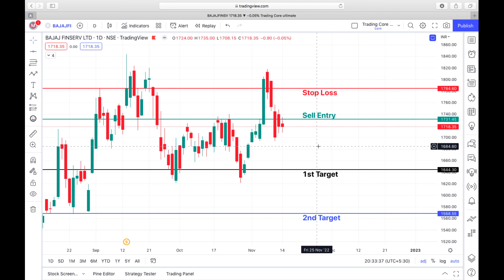Bajaj Finserv share latest news | Bajaj Finserv Stock Analysis | Stocks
Trading Core
This channel is created to simplify Trading and Investing to help people build wealth

Bajaj Finserv Ltd
Bjaj Finserv Stock news
Bajaj Finserv share analysis
nifty prediction
banknifty options trading for tomorrow
nifty banknifty pridiction
price action pattern
today market view
monday market view
best trading strategies
stock market
bank nifty main kaise trade kare
next market movement
options trading
market news today
live market trading in hindi
momentum stocks
Dow Jones
Nasdaq
S&P 500
HANGSENG
NIKKAI
SHANGHAI
DAX
FTSE
CAC

शेअर मार्केट मे काम कैसे करे
शेअर मार्केट क्या है
शेअर मार्केट कैसे काम करता है
शेअर मार्केटसे पैसा कैसे बनाए
शेअर बाजार से पैसा बनाने का आसान तरिका
निफ्टी
सेंसेक्स

nifty analysis for  Monday | Tuesday | Wednesday | Thursday | Friday
banknifty analysis for Monday | Tuesday | Wednesday | Thursday | Friday

Nifty
Banknifty
Intraday trading
stock market se paise raise kamaye
earn money from stock market
futures trading
kal market gap up ya gap down
monday market
stock market analysis
market crash
mandi
gap up tomorrow
gap down tomorrow
market crash tomorrow
market rally
market bullish
bank nifty bullish
nifty Bullish
nifty target tomorrow
banknifty target tomorrow
adani stocks
hdfc bank
icici bank
bank stocks
IT stocks
Infosys
TCS
mindtree
reliance
Tata motors

Demat account required for trading and investment

Open account with top 10 brokers

Zerodha
Sharekhan
Angel broking
5 paisa
Upstox
edelwise
Axis Direct
Icici Direct
Shoonya
Finvasia
Motilal Oswal